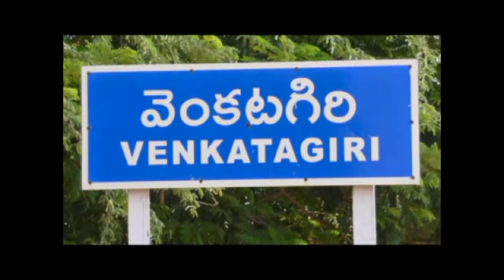JPNEWS VENKATAGIRI పట్టణంలో మురుగుతున్న చెత్త--దుర్వాసనలో ప్రజలు అనారోగ్యంపాలు